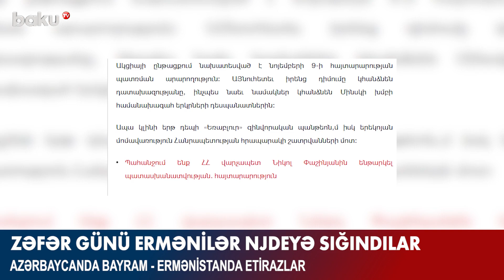Zəfər günü ermənilər Njdeyə sığındılar - Baku TV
8 noyabr Azərbaycanda Zəfər Günü qeyd edilir, İrəvanda isə ermənilər etiraz aksiyası keçirir. Özü də nasist Qaregin Njdenin heykəli qarşısında.
İrəvanın mərkəzində keçirilən aksiya “Biz 10 noyabr üçtərəfli qeyri-qanuni bəyanatı rədd edirik” şüarı ilə təşkil olunub.
Aksiya zamanı qeyd edilib ki, 27 siyasi və qeyri-hökumət təşkilatı bəyanatla çıxış edəcək və Nikol Paşinyana qarşı cinayət işinin başlanması tələbi ilə Ermənistan Baş Prokurorluğuna ərizə təqdim edəcək.
Aksiya zamanı Azərbaycan, Rusiya və Ermənistan liderləri arasında videoformatda keçiriləcək görüşə də etiraz edilib. Aksiya iştirakçıları prokurorluğa ərizə, Minsk qrupunun həmsədr ölkələrinin səfirliklərinə isə məktublar təqdim edəcəklərini bildiriblər. Etirazçılar “Yerablur” hərbi panteonuna yürüş edəcəklərini, axşam isə Respublika meydanında şam yandıracaqlarını deyiblər.